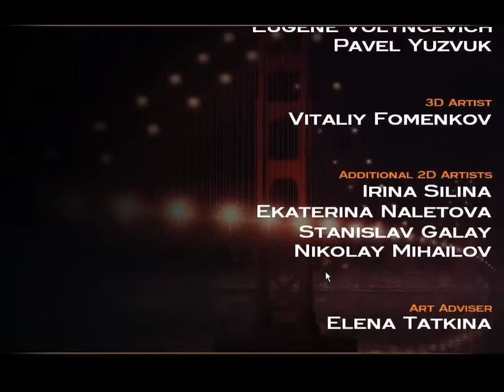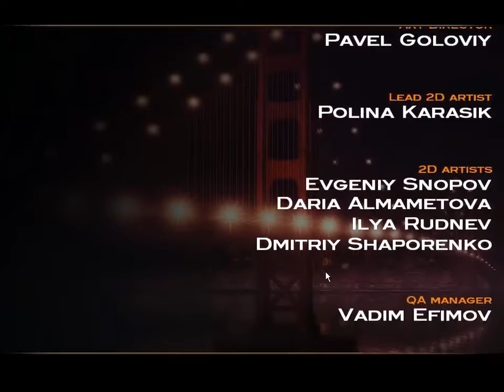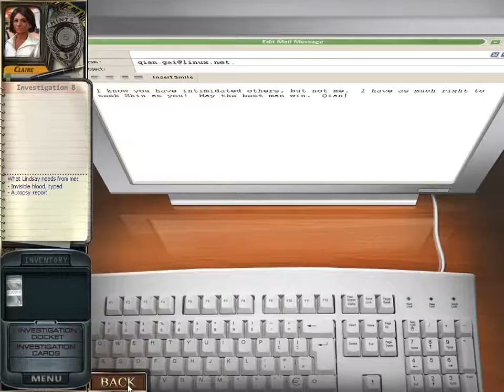James Patterson Womens Murder Club: Death in Scarlet (PC Longplay)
Another hidden object game without commentary. :P Based on the Womens Murder Club Franchise of James Patterson.

 Played by: Geekmeister Get the Game: The first game I have recorded in a long while. And it's a hidden object game .